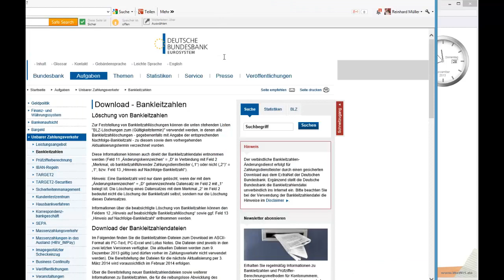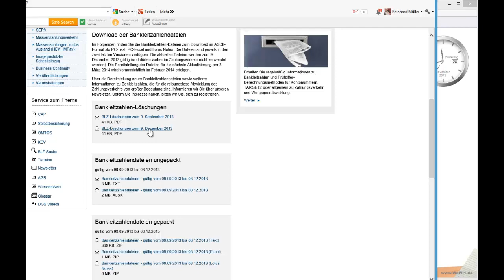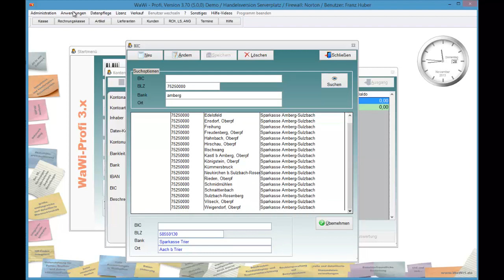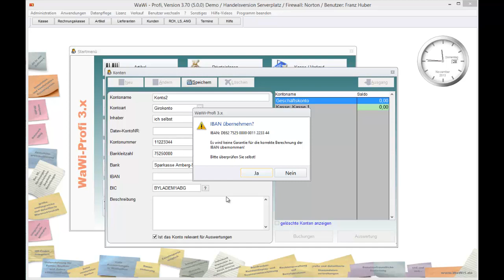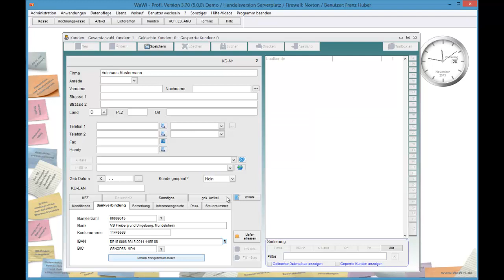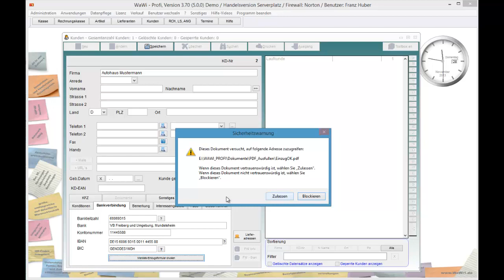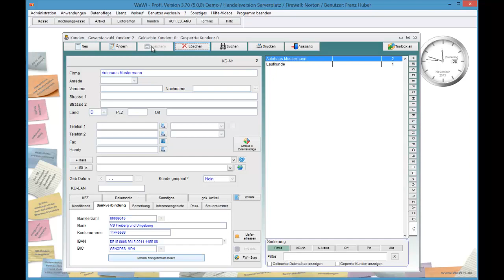WaWi-Profi 3.x, Iban und Bic